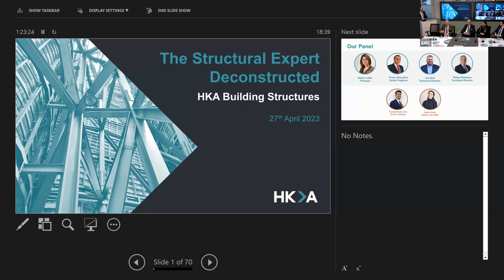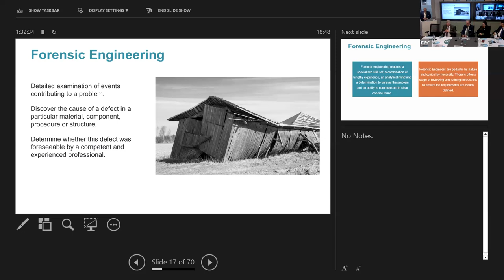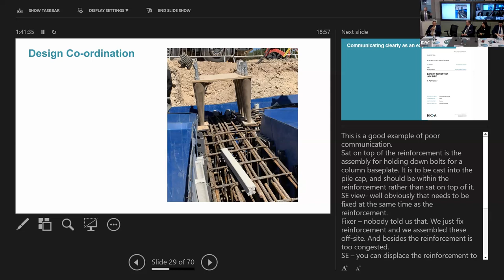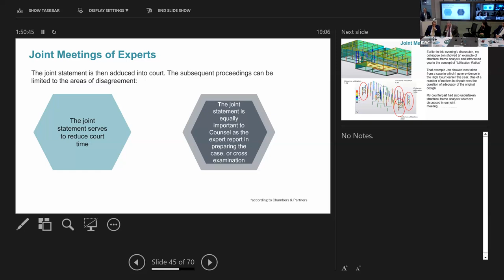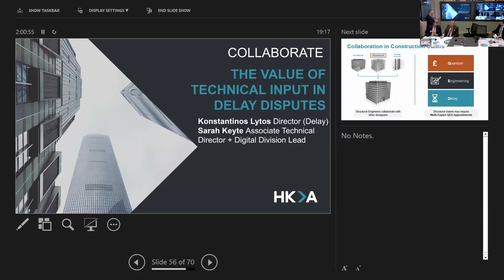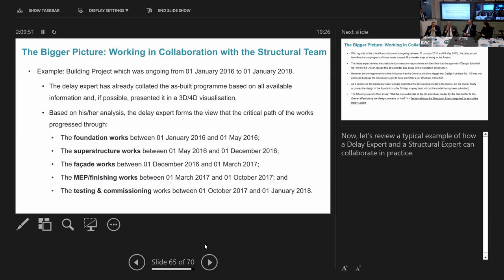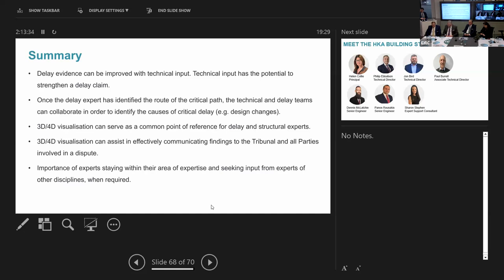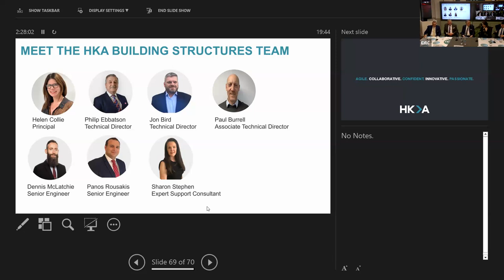Panel Discussion: The structural expert deconstructed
Members of our Forensic Technical Services' structures team presented on the technical and practical aspects of their involvement in construction disputes. We highlighted four key phases of the structural engineering expert’s role and hope to foster a lively discussion of how and why structural engineering advice and evidence can be used in a dispute context.

- Analyse: the role of the structural engineer
- Communicate: turning complex ideas into clear, concise reporting
- Articulate: the challenges of joint meetings and cross-examination for an engineer
- Collaborate: a speaker from HKA’s delay team discusses the value of technical input